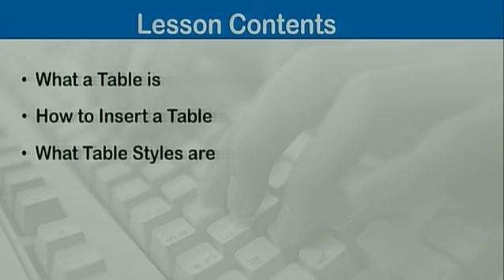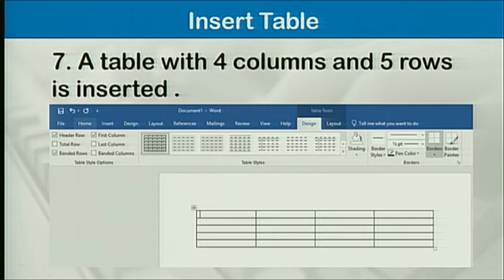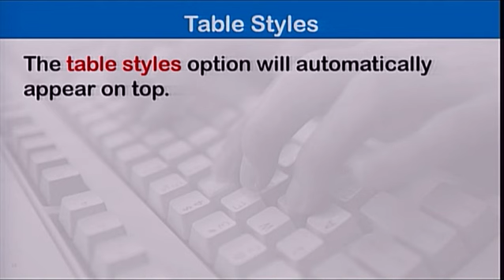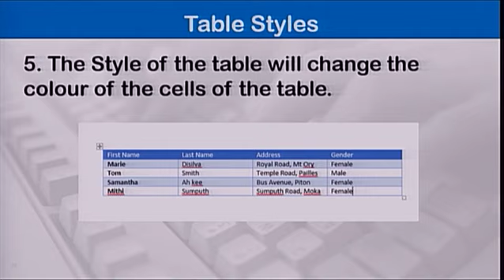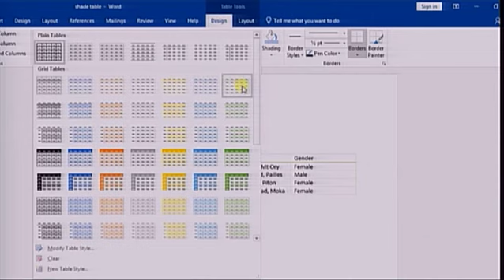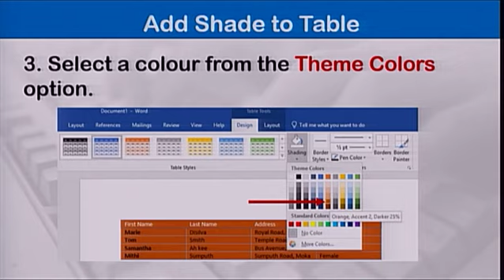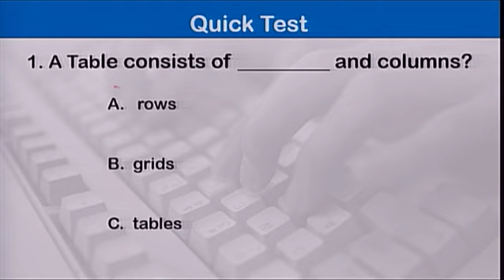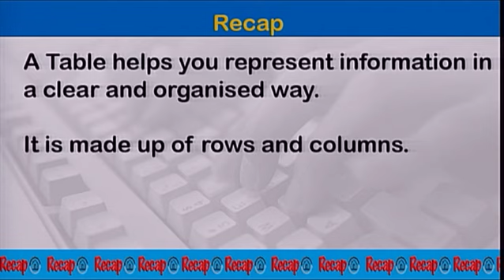ICT G8 U2L2 Manipulating Tables in a Word Document MPEG 2 Program stream, 15 Mbps SSP MP4 169